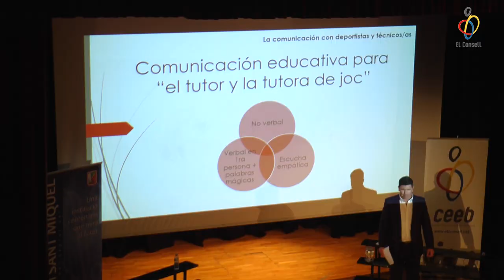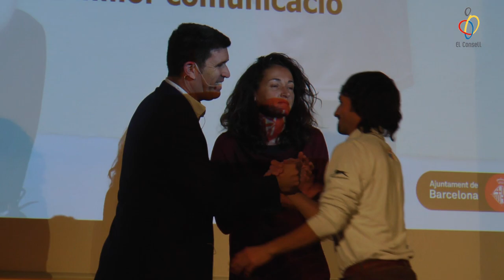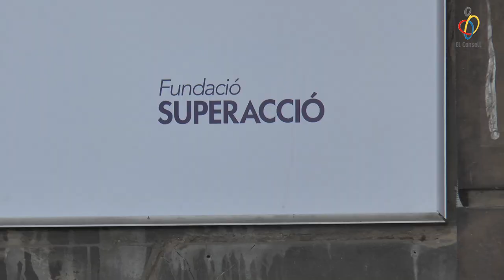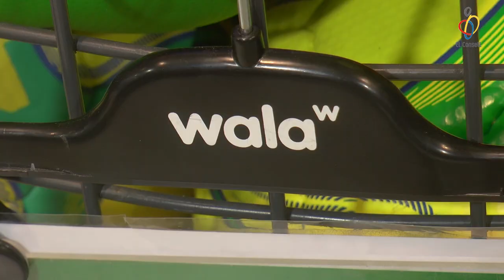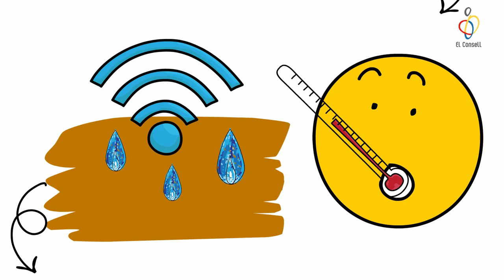vlog ep9 Un graffiti espectacular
Benvinguts al novè episodi del nostre vlog. Si t'agrada, dóna'ns un LIKE, subscriu-te i fes clic a la campaneta. Això ens ajuda molt! :)

Guia del vlog:

01:22 – Formació de Tutors de Joc
03:47 – Outlet Superacció
05:45 – Cros de Sants-Montjuïc
07:04 – Izaskun Ortega
10:57 – L'Esport a Casa
12:28 – Els tips d'El Consell
14:00 – L'agenda de la setmana
15:04 – Adeu!